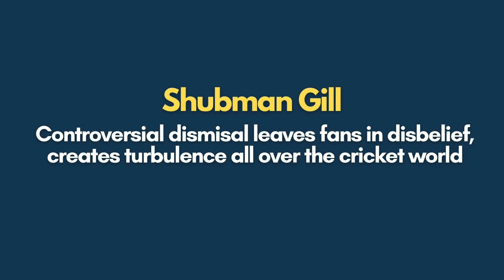Shubman Gill Dismissal Sparks Outrage! What Happens in the WTC2023 Finals?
Welcome to the world of Cricket. Shubman Gill dismissal has left the Indian fans in disbelief. Watch the video to know more